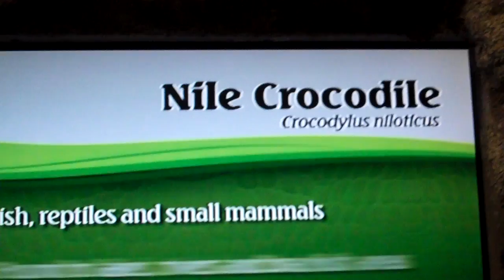Nile Crocodile (Crocodylus Niloticus) Newport Aquarium Kentucky